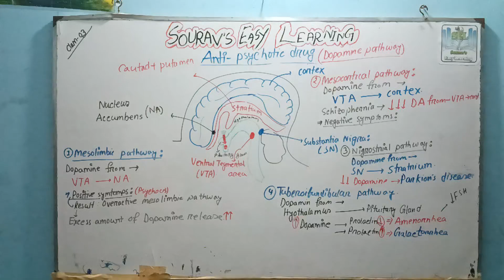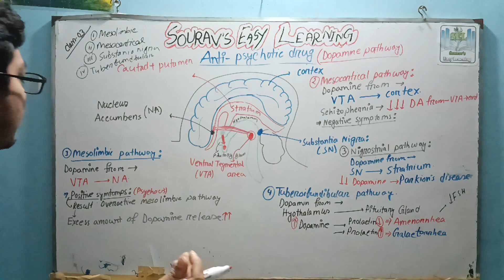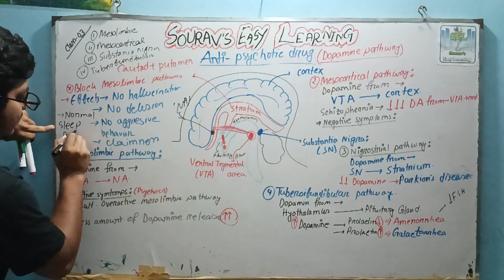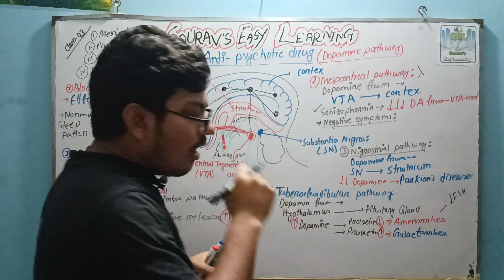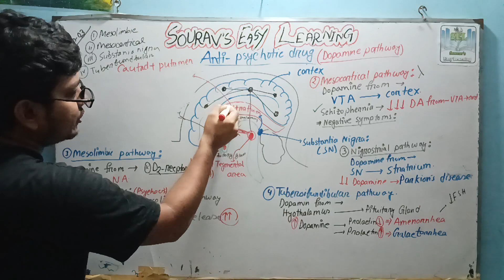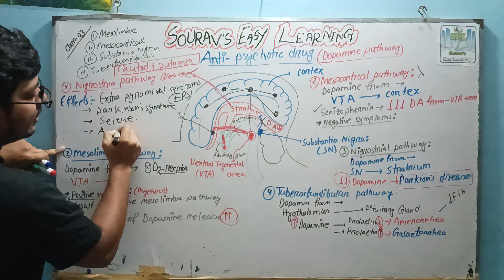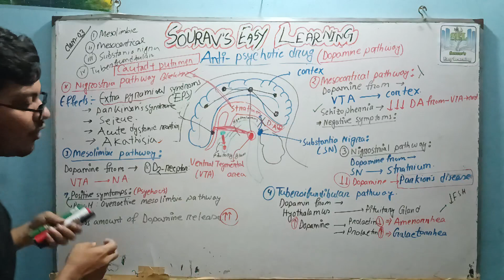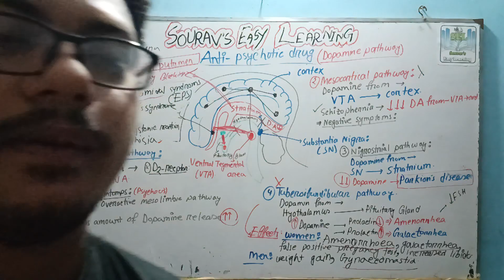The Dopamine Pathway: Regulation and Movement" | Antipsychotic drugs ( class-03)| Pharmacology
In this video I tried to easily describe about "  ". Hope you guys will understand the topic. I will give the answer as soon as possible.